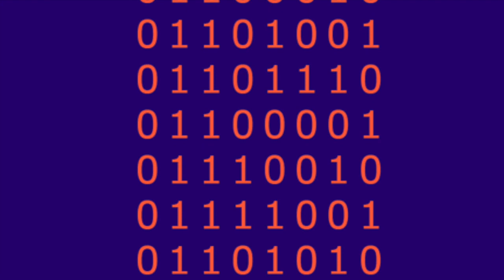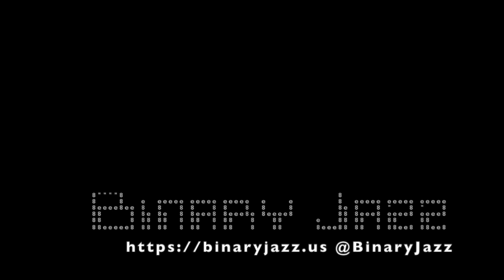Binary Jazz - Episode 10100101: Chromatography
Welcome to another exciting episode of Binary Jazz! In this episode, we delve into the world of chromatography, a scientific method used to separate and analyze mixtures. We'll discuss the different types of chromatography, how they work, and their various applications in fields such as chemistry, biology, and environmental science. As always, we'll also be sharing some of our own personal experiences and tangents, so be prepared for some unexpected turns in the conversation. Tune in to learn more about chromatography and join us on our journey of scientific discovery!

Note: These show notes may have been written by an AI bot.